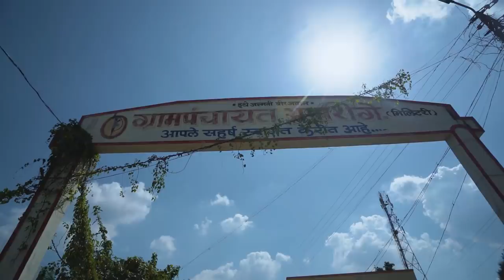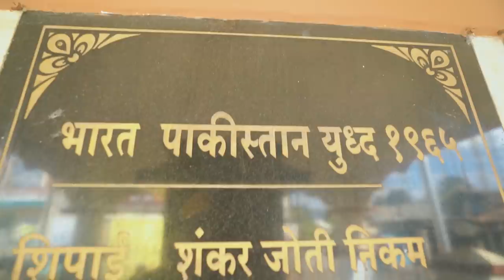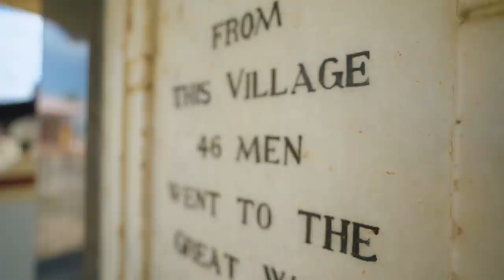मिलिटरी अपशिंगे - 1962 ची लढाई जवान नाही हरला, पार्लमेंट हरली🔥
Open Your FREE DEMAT Account With JKV

Main Vlogging Camera
Main Camera Lense
Second Vlogging Camera
Action Camera
Vlogging Tripod